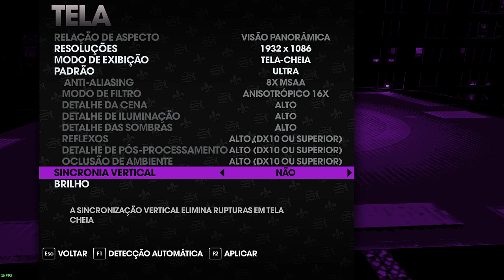Saints Row The Third #11: Destruindo a stag